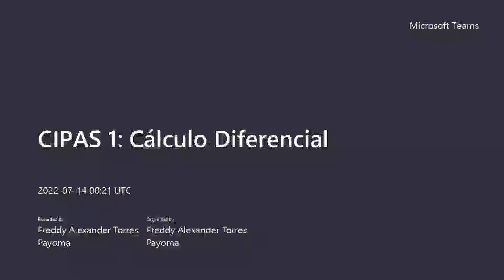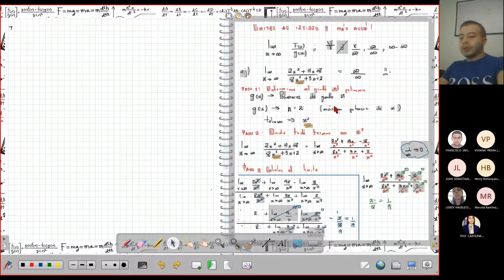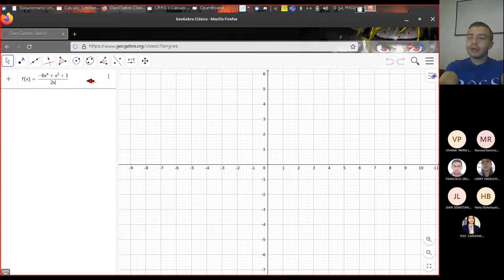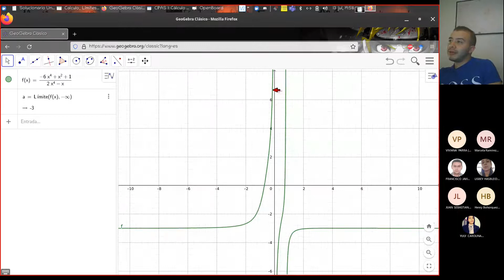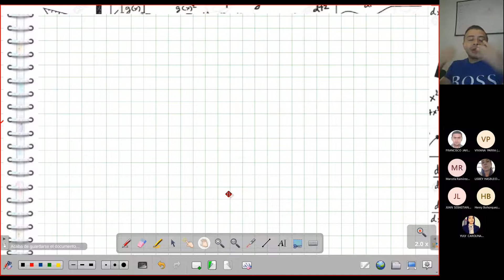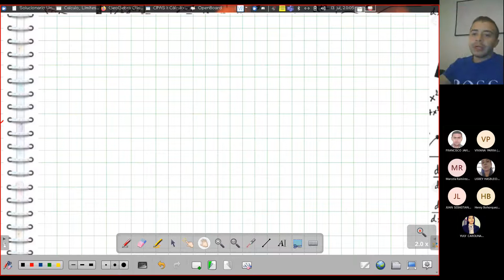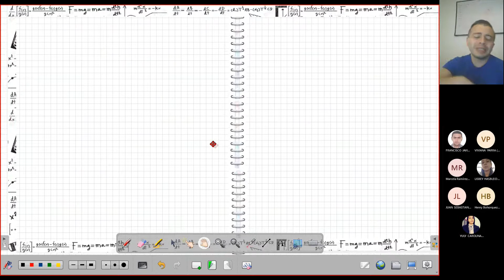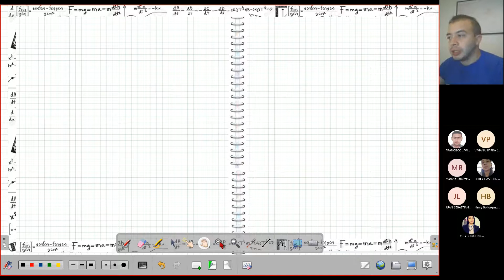CIPAS 4 - Límites (Ejercicios 3, 4 y 5)